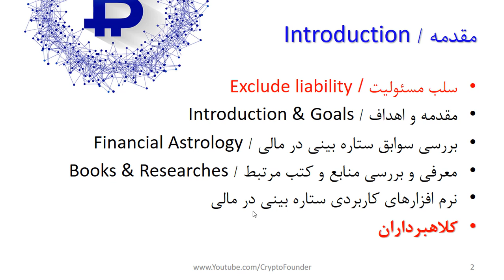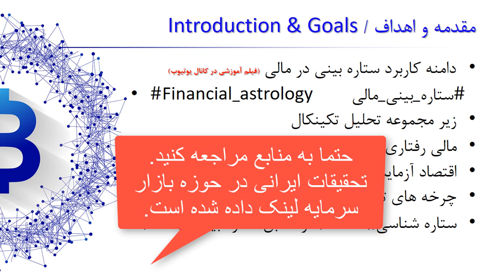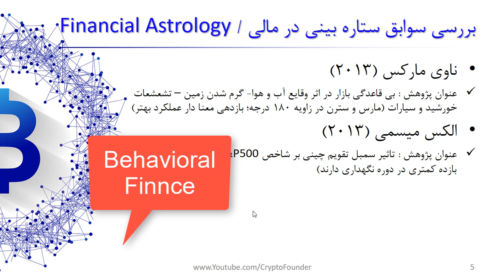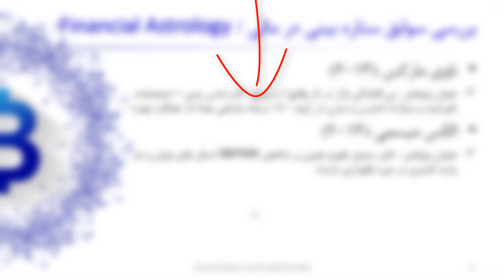ستاره بینی مالی | قسمت دوم | Financial Astrology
در کنار روش های سنتی و مدرن تحلیل روند قیمت سهام، ارز، طلا، رمز ارز و ... روش های جدیدی زیر مجموعه مالی رفتاری مطرح شده است. در مالی رفتاری Behavioral finance به موضوع تاثیر رفتاری انسان در معاملات و روند های قیمتی پرداخته می شود. ستاره بینی مالی جزو زیر مجموعه های مالی  رفتاری است. در ستاره بینی مالی، به بررسی تاثیر سیارات و ستارگان بر روی یکدیگر و به صورت کلی بر روی انسان ها می پردازد. در این ویدیو به بررسی این مفهوم در کلیه بازارهای مالی می پردازیم. در ستاره بینی مالی به موضوعاتی مثل تاثیر سترن و اورانوس، پلوتو، ماه و خورشید و میدان تاثیر انرژی این اجرام آسمانی بر خلق و خوی انسان ها و تاثیر آن بر معاملات پرداخته می شود. این مجموعه سه قسمتی به تشریح تئوری و ارائه مثال های عملی ایرانی و خارجی می پردازد. ضمنا منابع و نرم افزارهای مرتبط با این موضوع معرفی می شوند.

فهرست
00:00 مقدمه
02:02 مرور مطالب قسمت اول ستاره بینی مالی
03:00 مرور مطالعات ستاره بینی مالی در دنیا
04:50 معرفی کتاب مالی رفتاری به زبان فارسی
06:45 تاثیر ماه و بازار در بازار بورس
05:22 تاثیر خرافات بر نوسانات بازارهای مالی
10:25 تاثیر طوفان مغناطیسی بر روی بازارهای مالی
11:30 تاثیر ماه و سترن بر روی بازارهای مالی
13:28 تاثیر تقویم چینی بر بازارهای مالی و بازدهی سبد سرمایه گذاری

 financial astrology مربع 9تایی گن طالع بینی مالی تحلیل زمانی